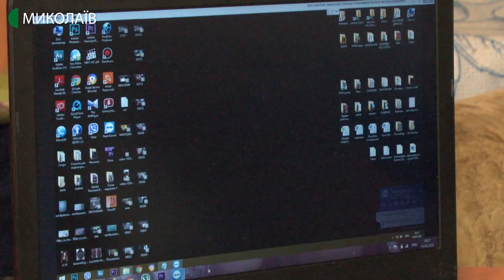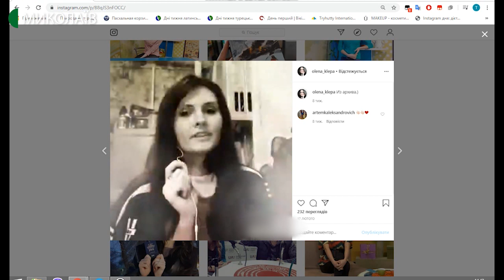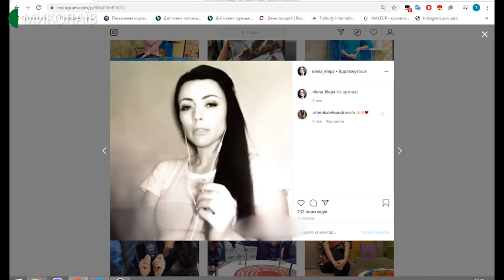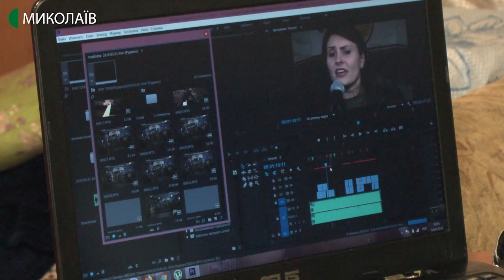Ведуча програми "Новий день" Олена Клепа розповіла про життя на карантині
Карантинне життя змінює наші звички. Як провести час в ізоляції з користю – розкаже кореспондентка Суспільного Олена Клепа.